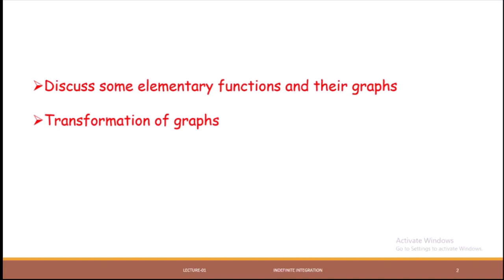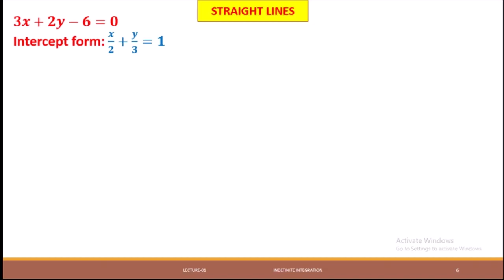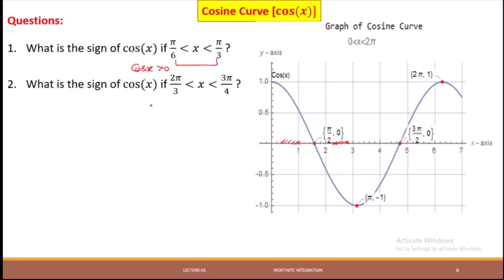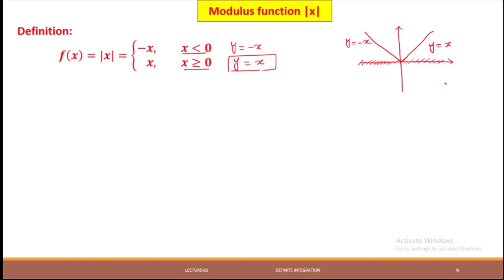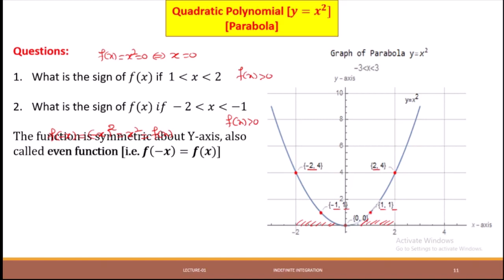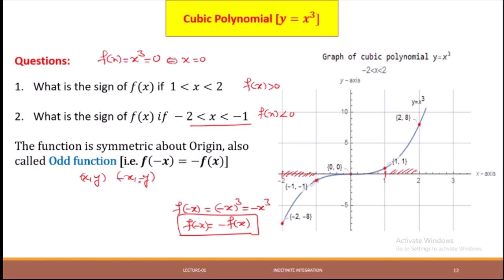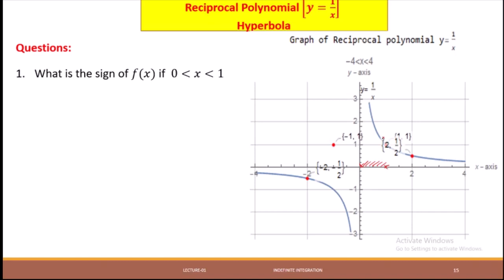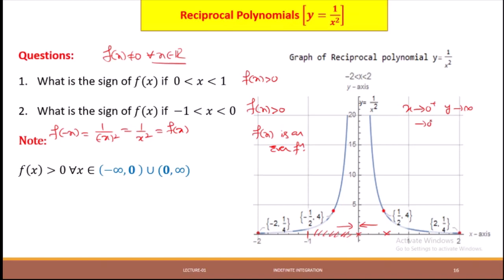Applications of Definite Integration:Lecture-1|| Graphs of Elementary functions